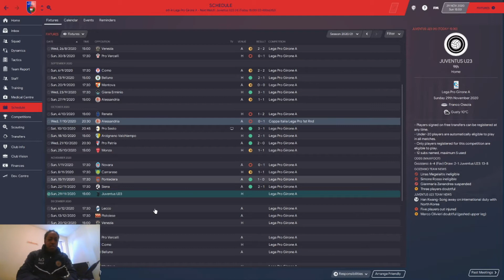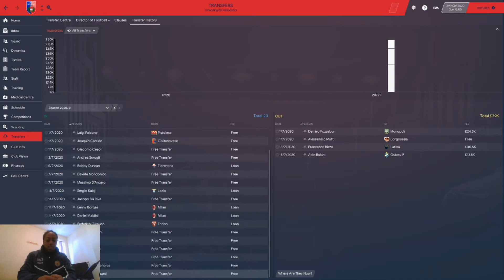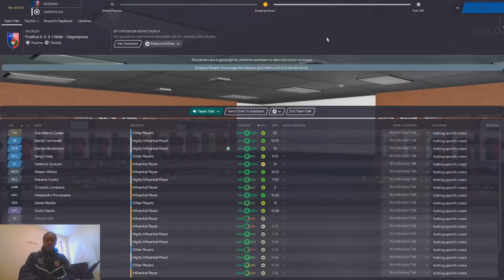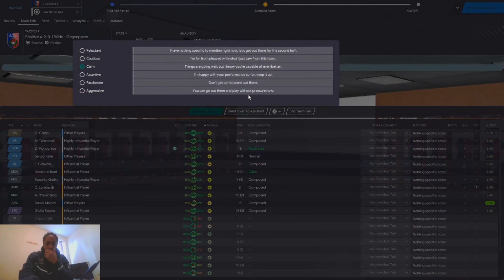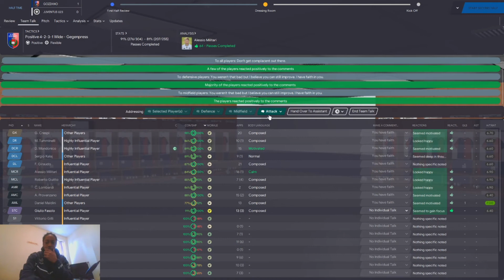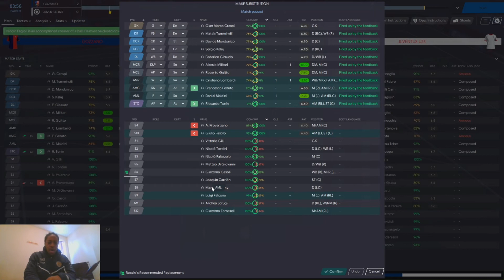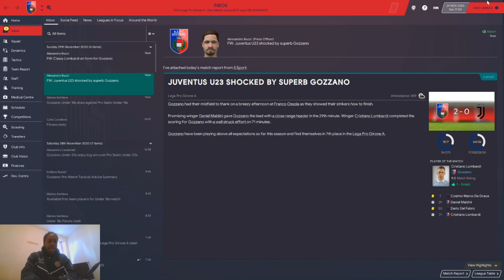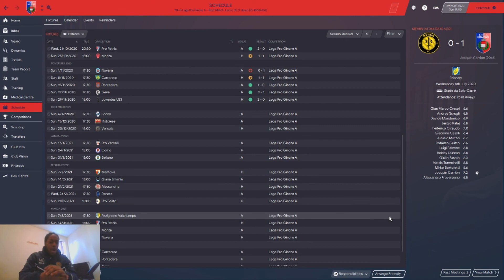FM20-Journeyman Road To Success-AC Gozzano vs Juventus U23-S2 EP8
After a narrow defeat against AC Renate, todays episode sees us take on Juventus u23 at home, Can we come out on top and move up the table or will Juventus be too strong for us?

This FM20 save sees us try and go from a manager with no coaching badges to an elite manager. Having made progress this Football Manager 2020 save is bound to have some ups and downs. Join me on this road to success